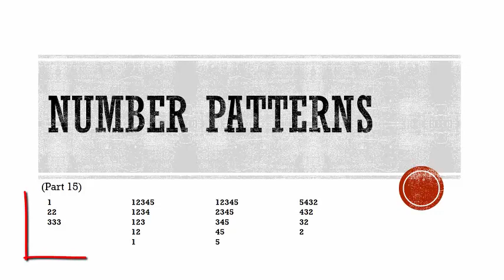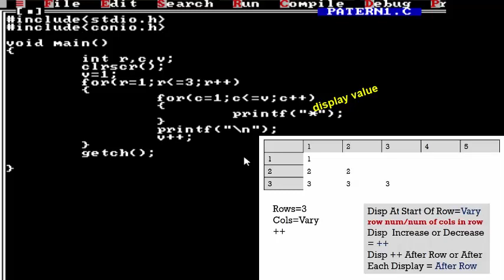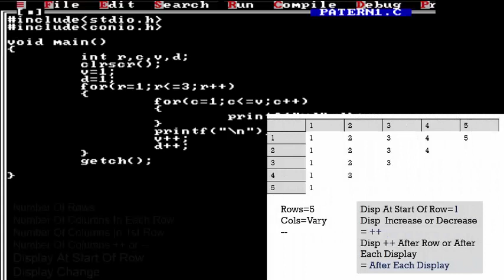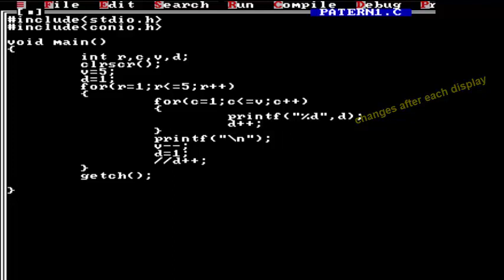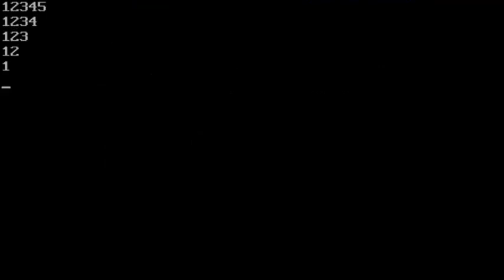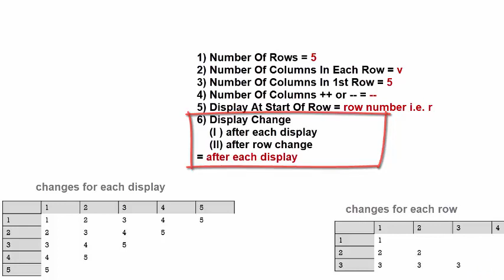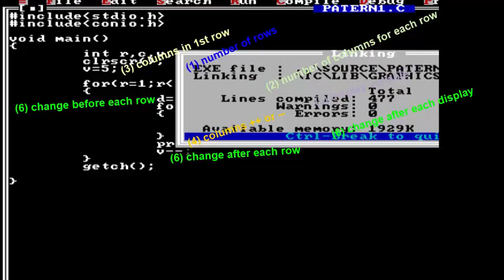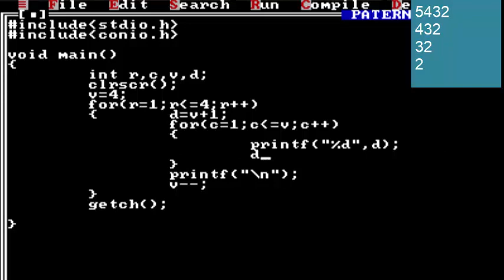#15 Number Pattern In C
introduction to patterns in  c or
number patterns in c or  number triangle in c